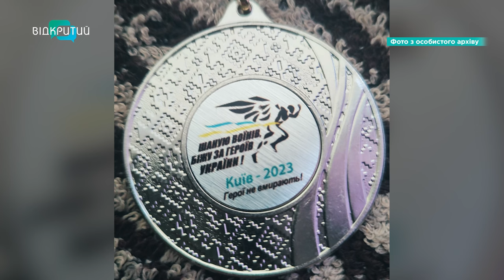Порається на городі та вирощує виноград: як військовий із протезом наново будує життя у Дніпрі?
Пішов добровольцем. Втратив ногу. Та знайшов кохання. Це історія про штурмовика Василя та його обраницю Юлію. Як те, що для інших стає вироком - звело пару разом? _______________________________________________